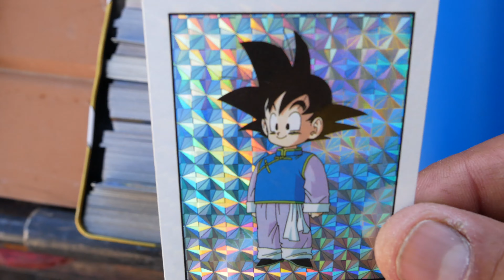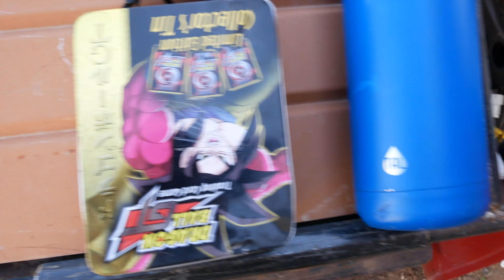TP| RV VLOG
WE ARE TAKING A TRIP TO ARIZONA, VEGAS, PHENOIX AND BACK! STOPING ALONG THE WAY FOR SPOOKY PLACES AND COOL SHIT! JOIN US!
Terricolas: @big.papi.roach @juangandarajr